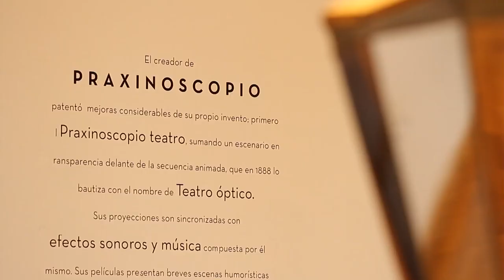Laboratorio de ilusiones ópticas | Centro Cultural Kirchner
La muestra nos invita a conocer los orígenes del cine y de  la fotografía, a través de la experiencia de explorar diversos dispositivos que conjugan ciencia e ilusión.